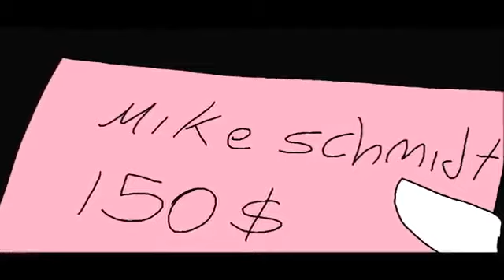Fnaf Song Stay Calm by Bonnie Bunny!